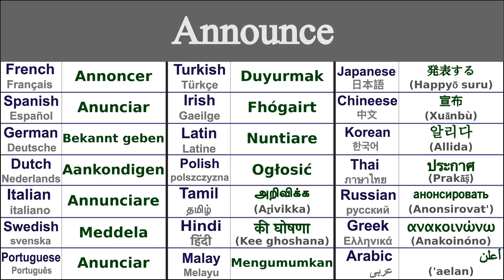ANNOUNCE Translation in 21 Languages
Learn How to say announce in 21 Languages

Announce in Thai - ประกาศ (prakāṣ̄)
Announce in Irish - Fhógairt
Announce in Japanese - 発表する (Happyō suru)
Announce in Swedish - Meddela
Announce in Greek - ανακοινώνω (anakoinóno)
Announce in Italian - Annunciare
Announce in Hindi - की घोषणा (kee ghoshana)
Announce in Russian - анонсировать (anonsirovat')
Announce in Spanish - Anunciar
Announce in German - Bekannt geben
Announce in Tamil - அறிவிக்க (aṟivikka)
Announce in Chinese - 宣布 (xuānbù)
Announce in Arabic - أعلن ('aelan)
Announce in French - Annoncer
Announce in Portuguese - Anunciar
Announce in Dutch - Aankondigen
Announce in Malay - Mengumumkan
Announce in Polish - Ogłosić
Announce in Korean - 알리다 (allida)
Announce in Latin - Nuntiare
Announce in Turkish - Duyurmak